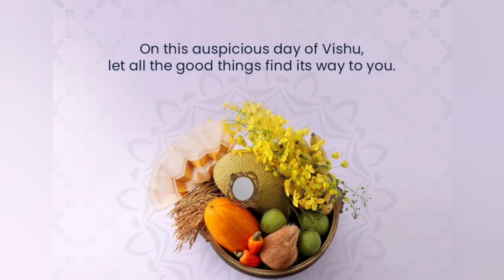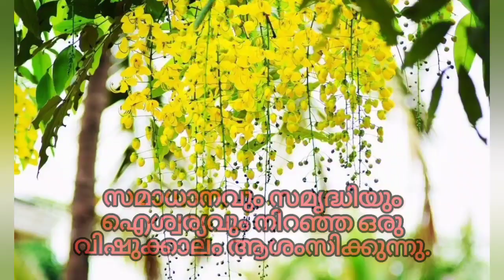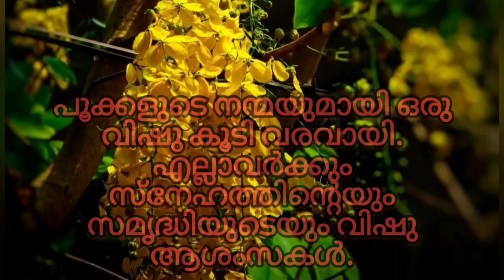Vishu Wishes/Quotes/Messages/Greetings/Vishu 2023/വിഷു ആശംസകൾ/Happy Vishu/വിഷുദിനാശംസകൾ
വിഷു ആശംസകൾ,Vishu Ashamsakal, Vishu Wishes in Malayalam 2023
Vishu Wishes in Malayalam, Happy Vishu Wishes 2023, Quotes, SMS, Images, Messages
Vishu Ashamsakal in Malayalam Text
Vishu Kani Messages in Malayalam
Vishu Wishes in Malayalam English
Vishu Wishes in Malayalam
Vishu Wishes 2023
Vishu Messages 2023